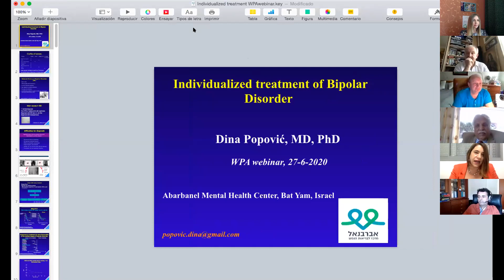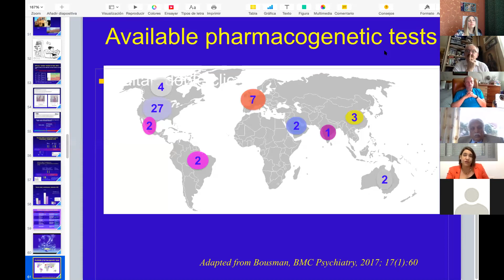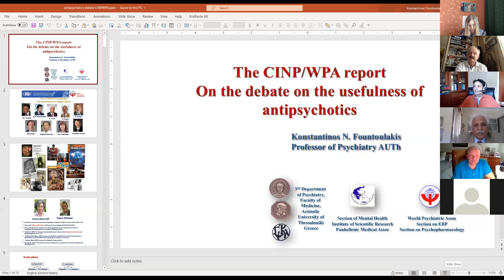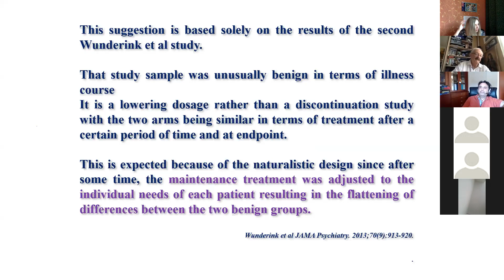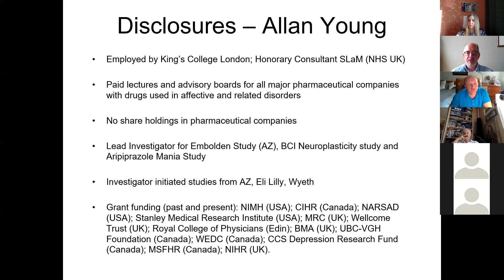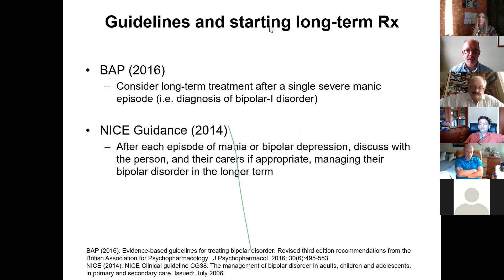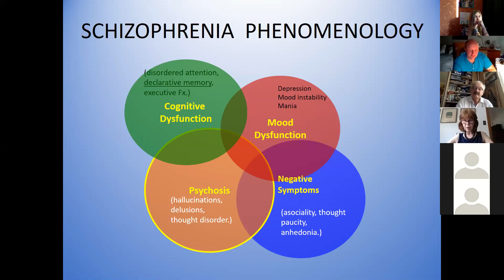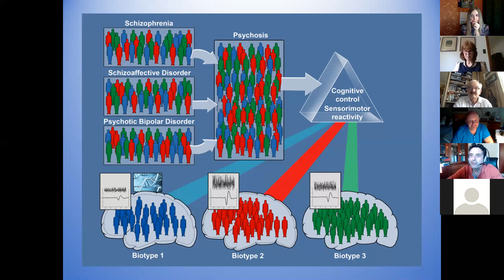WEB-IN-MENTAL HEALTH: GETTING STARTED WITH THE MAJOR PSYCHOSES”, 27th June 2020,